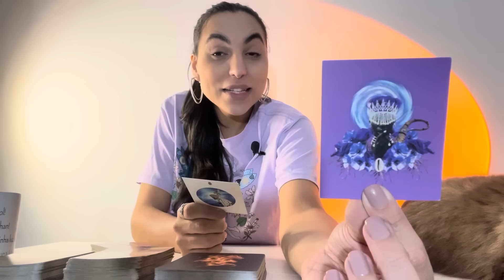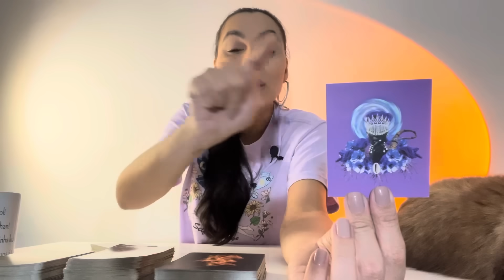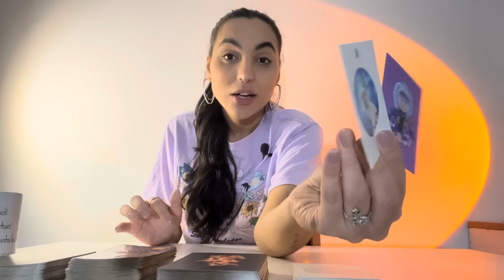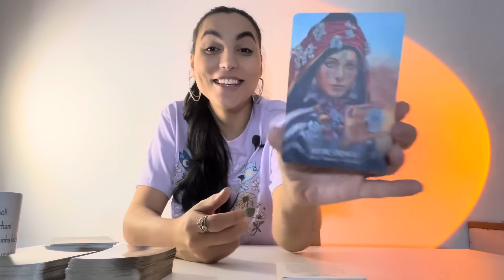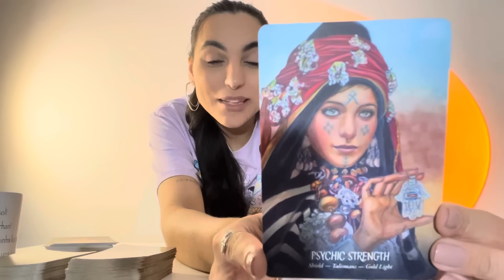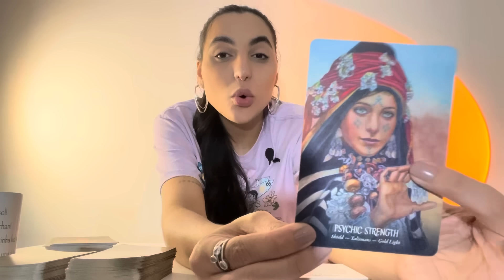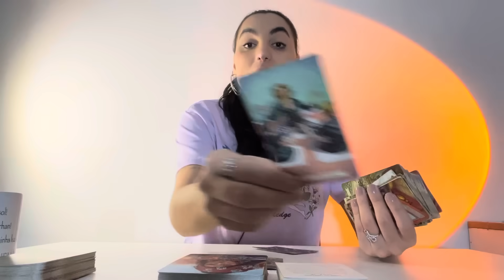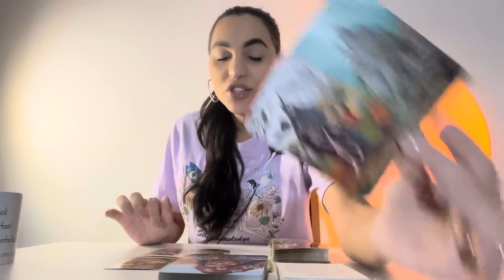♏️ESCORPIÃO/JUNHO24 - Uma Mudança Rápida e Inesperada. Muito Poder Espiritual.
Oráculos usados na leitura:
Oráculo dos Orixás
Ancestor Spirit Oracle Cards

Isabelly/Wourhan
Irradiar-se ☀️